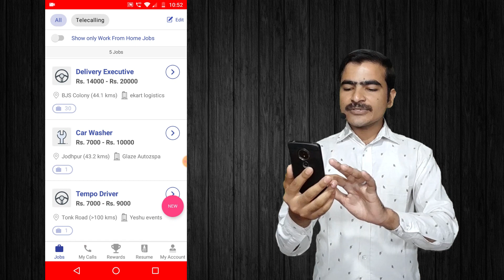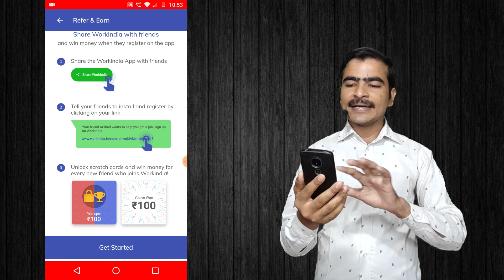Workindia App New Refer and Earn Offer | Workindia App Se Paise Kaise Kamaye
App Link ⬇️⬇️
Refer Code 👉 canEnNp6b

Workindia App New Refer and Earn Offer | Workindia App Se Paise Kaise Kamaye | Workindia App Refer And Earn

without kyc refer and earn
no kyc refer and earn
new refer and earn app today
new refer and earn application
Work india App refer and earn
Work india App se paise kaise kamaye
Workindia App refer kaise kare
Workindia Application
Workindia App
Workindia App se paise kaise kamaye
Workindia App refer and earn